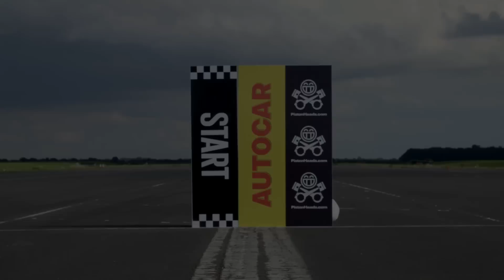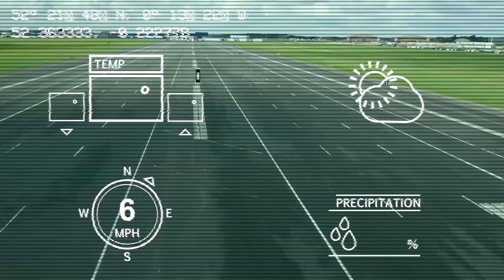Porsche Cayman GT4 vs BMW M4 vs BMW i8 vs Lexus RC F drag race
SORRY for reuploading this video. We made a caption error in the first version. We hope you enjoy it.

We know the new Porsche Cayman GT4 is a great, old-school driver's car on the road and track, but how does it fare in a drag race against the more brutish BMW M4 and Lexus RC-F and altogether more futuristic BMW i8?

We joined forces with PistonHeads.com and headed to a disused airstrip in Alconbury, Cambridgeshire to find out the answer. And, with a blatant jump start out of the way, we found out our winner in spectacular fashion...

for the latest news, reviews and analysis

New videos are uploaded to Autocar's YouTube channel each week. Don't miss a single one.